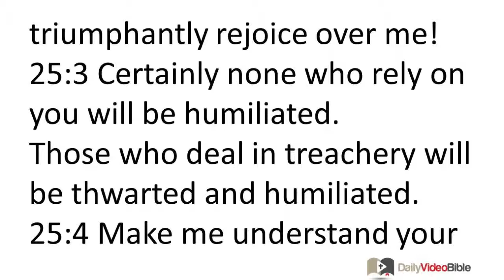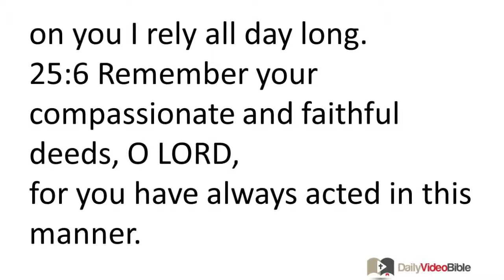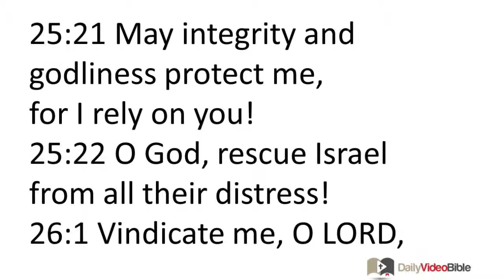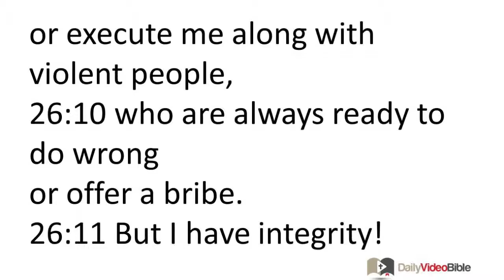April 12 Psalms 25 and 26 Old Testament for the Daily Video Bible DVB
Psalm 25:1-22
Psalm 25
By David.
25:1 O LORD, I come before you in prayer.
25:2 My God, I trust in you.
Please do not let me be humiliated;
do not let my enemies triumphantly rejoice over me!
25:3 Certainly none who rely on you will be humiliated.
Those who deal in treachery will be thwarted and humiliated.
25:4 Make me understand your ways, O LORD!
25:5 Guide me into your truth and teach me.
For you are the God who delivers me;
on you I rely all day long.
25:6 Remember your compassionate and faithful deeds, O LORD,
for you have always acted in this manner.
25:7 Do not hold against me the sins of my youth or my rebellious acts!
Because you are faithful to me, extend to me your favor, O LORD!
25:8 The LORD is both kind and fair;
that is why he teaches sinners the right way to live.
25:9 May he show the humble what is right!
May he teach the humble his way!
25:10 The LORD always proves faithful and reliable
to those who follow the demands of his covenant.
25:11 For the sake of your reputation, O LORD,
forgive my sin, because it is great.
25:12 The LORD shows his faithful followers
the way they should live.
25:13 They experience his favor;
their descendants inherit the land.
25:14 The LORD's loyal followers receive his guidance,
and he reveals his covenantal demands to them.
25:15 I continually look to the LORD for help,
for he will free my feet from the enemy's net.
25:16 Turn toward me and have mercy on me,
for I am alone and oppressed!
25:17 Deliver me from my distress;
rescue me from my suffering!
25:18 See my pain and suffering!
Forgive all my sins!
25:19 Watch my enemies, for they outnumber me;
they hate me and want to harm me.
25:20 Protect me and deliver me!
for I have taken shelter in you!
25:21 May integrity and godliness protect me,
for I rely on you!
25:22 O God, rescue Israel
from all their distress!